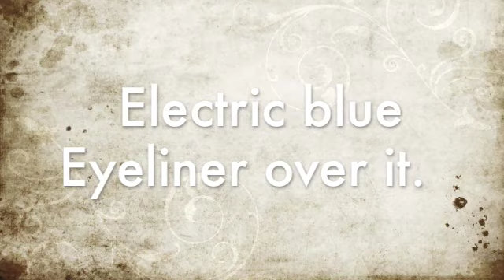Irish Punk Makeup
Just thought I'd take a stab at makeup how to...The products you will need are a dark blue, a light blue, a medium blue and a bright green eyeshadow. You can substitute the dark blue for black. Black eyeliner and blue eyeliner. Also green and black lipstick.

TV Slave by Fortune for a Tune

Deceived Majority by Lt. Somerset. I know they aren't irish punk bands but you try finding audiosafe irish punk bands that sound good.